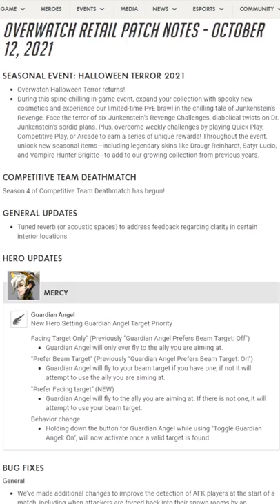4 NEW Mercy SETTINGS & Rein's BHOP SHATTER removed | OVERWATCH PATCH (October 2021)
The Overwatch Retail Patch notes - October 12, 2021. This is the Halloween Terror event patch that has a lot of Mercy QoL changes in her settings and the removal of the BHOP shatter by a "bug fix"

0:00 HALLOWEEN TERROR EVENT SKINS
0:16 Season 4 Competitive Deathmatch 4v4
0:19 Audio/Sound fix in certain areas
0:29 MERCY - Settings Change
0:31 GA - Facing Target Only
0:34 GA - Prefer Beam Target
0:40 NEW GA - Prefer Facing Target
0:45 Toggle GA [ON] - Input Buffering
0:51 REIN - BHOP Shatter Removed
0:56 Junkenstein